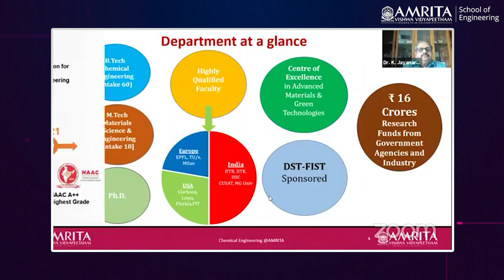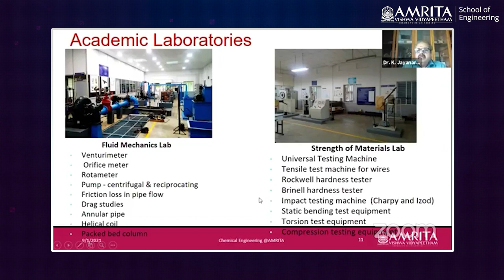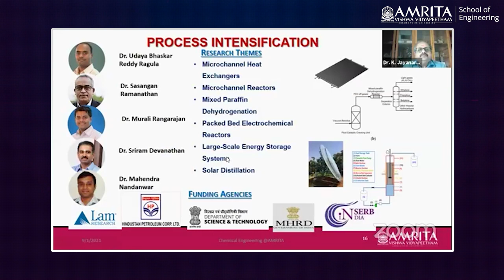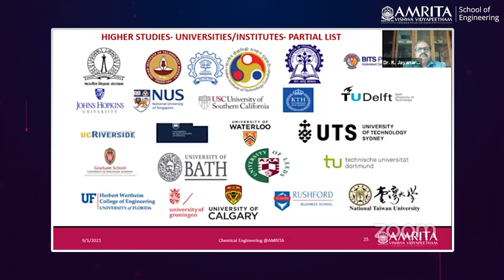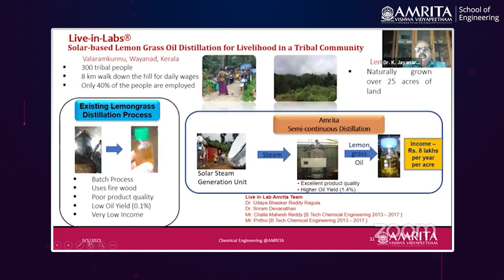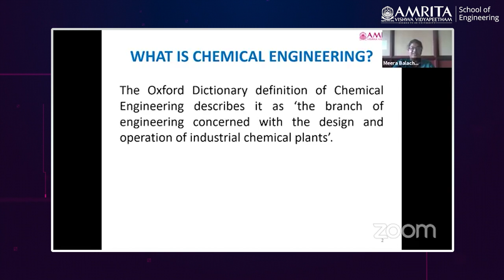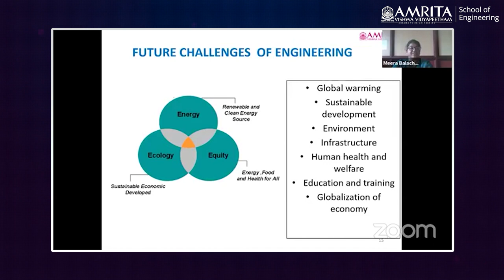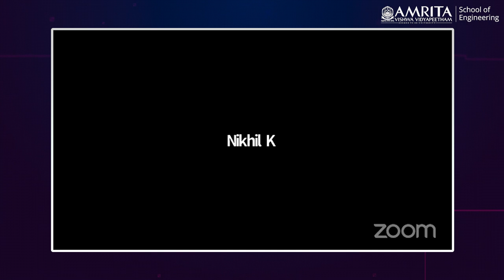Chemical Engineering in the 21st Century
India is transforming and repositioning herself globally in her infrastructure, industries, environment, energy and economy. Chemical Engineering is one of the disciplines leading and shaping this transformation at the forefront.